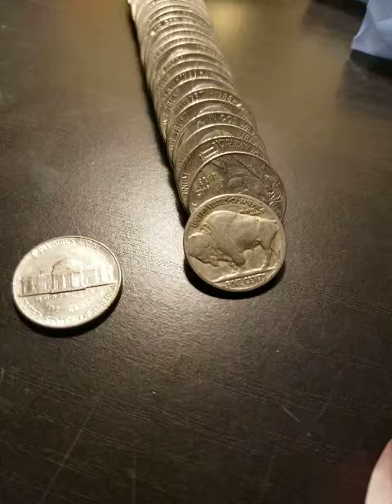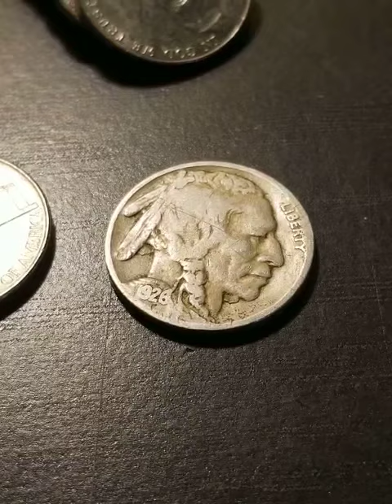Found 1926 Buffalo!!!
While coin roll hunting I found a Buffalo nickel. First time!! WHOO HOO!!
Now to find a 1913 or other 'V' nickel. Happy hunting!!